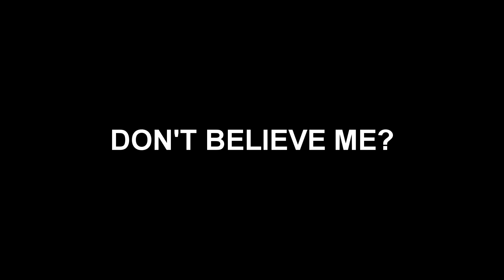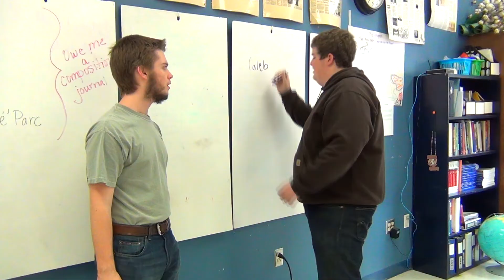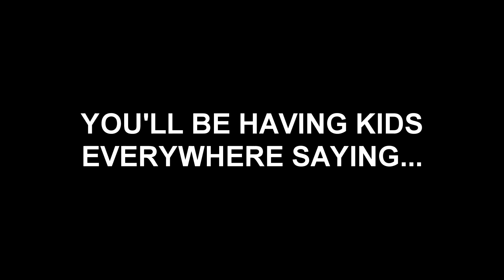Whiteboard Commercial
A video I did for one of my teachers at school about how whiteboards can be utilized in a classroom.